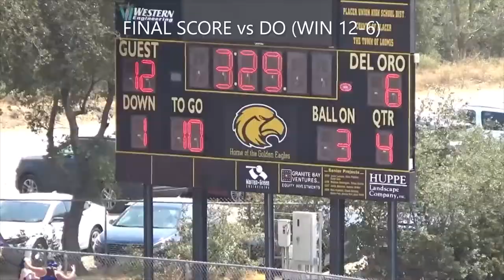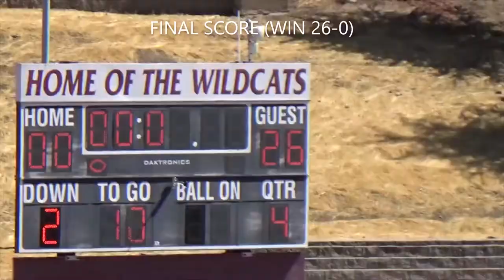Lincoln Jr. Zebra Football - Pee Wee 2021 Season Highlights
Sierra Athletic Conference (SAC) 2021 Pee Wee Champions - Lincoln Jr. Zebras.  Highlights of the entire season!  Head Coach Rob Baxley with assistant coaches - Jason Armstrong, Joel Rogers, Shane Little, Gary Frontiera and Neal Morgan.